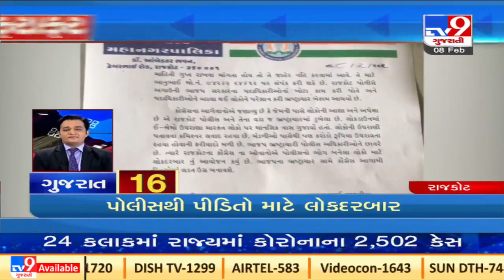Top News Updates Of Gujarat: 08-02-2022| TV9News